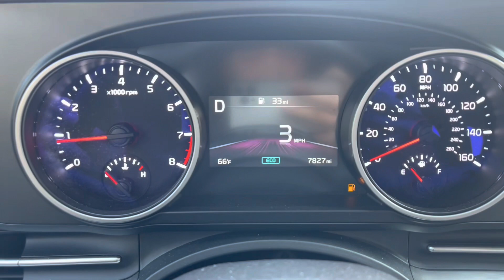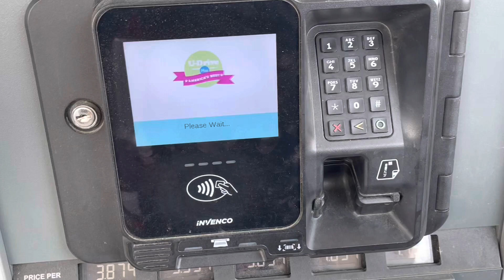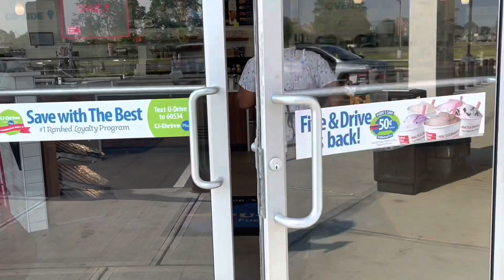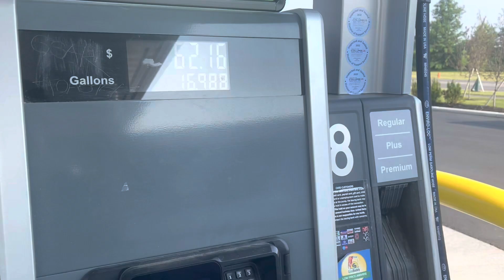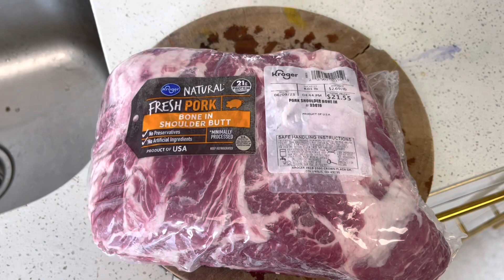1 ngày đi làm o ben mỹ